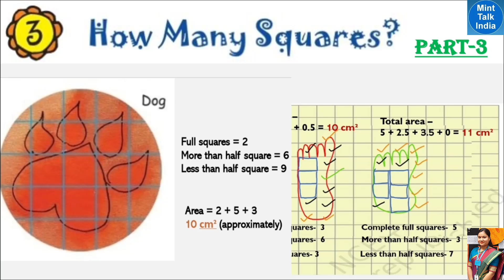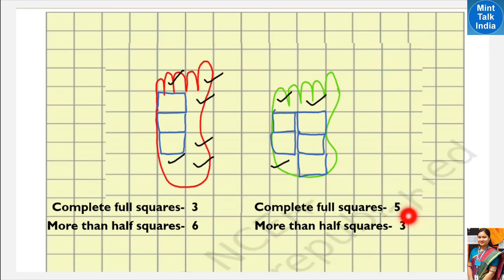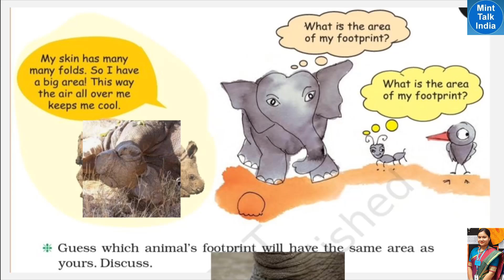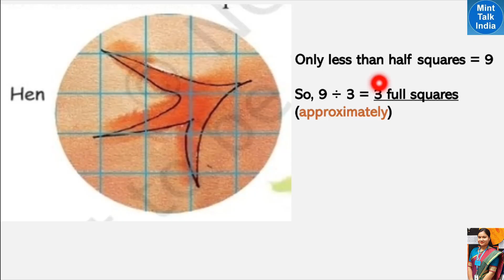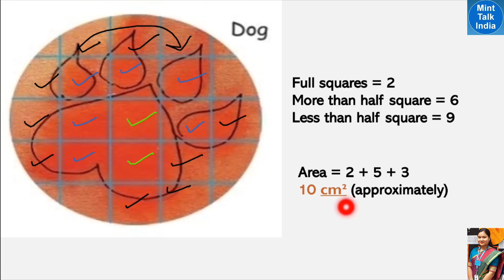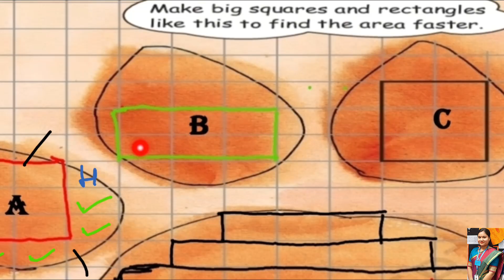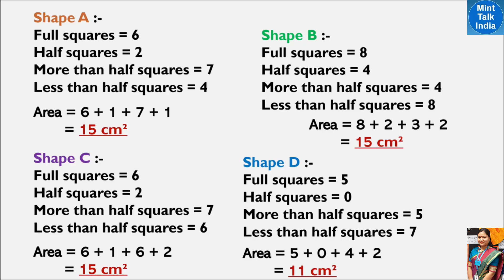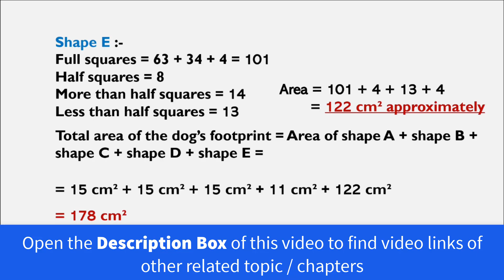HOW MANY SQUARES ? (Part-3) / NCERT Class 5 Maths Chapter 3 Explanation in Hindi + English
HOW MANY SQUARES ? NCERT Class 5 MATH Chapter 3 (Pt 3) Page37 to 39 in हिंदी + Eng | Math Magic CBSE

           In this video of Mint Talk India channel, we are trying to understand  NCERT Class 5 Mathematics Chapter 3 HOW MANY SQUARES ?  [i.HOW MANY SQUARES ? (Part-3) / NCERT Class 5 Maths Chapter 3 Explanation in Hindi + English ] in your easy to understand language so that you can understand the chapter well and explain it to others. The Chapter "HOW MANY SQUARES ?" is part of the NCERT Class 5 Mathematics Chapter 3 of Math-Magic textbook.
          For students asking about "HOW MANY SQUARES ?", MintTalk India presents to you the What and How of "HOW MANY SQUARES  Full Chapter Class 5 Maths". HOW MANY SQUARES   (NCERT Maths Class 5 Chapter 3), is a video lesson in which the chapter has been explained in simple hindi-english bi-lingual languages, with solved textbook questions along with picture explanations. This HOW MANY SQUARES chapter has been discussed in 4 Parts.This is the Part 3 video of HOW MANY SQUARES  with title name 'HOW MANY SQUARES  Class 5 Maths Chapter 3 (Part 3) Full Explanation + Solutions'.

Lesson    :  How Many Squares ?
Subject    : Class 5 Mathematics Chapter 3
Book        : NCERT Mathematics Math-Magic